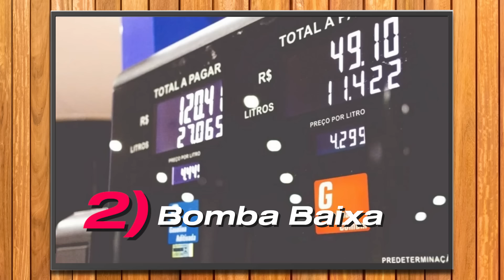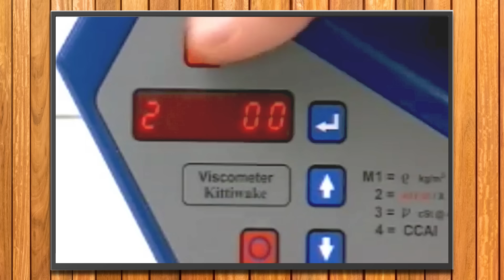PICARETAGEM NO POSTO: 10 golpes diante da bomba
Alguns postos são verdadeiras armadilhas para o bolso do consumidor. E aplicam "golpes" para elevar seus lucros. Confiram quais são malandragens mais corriqueiras.